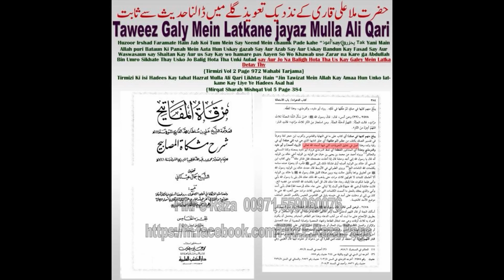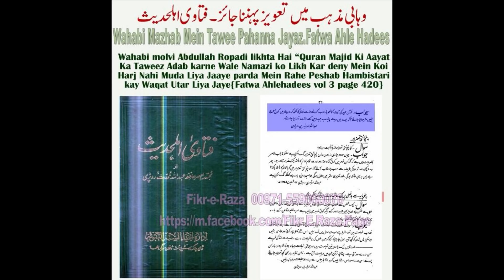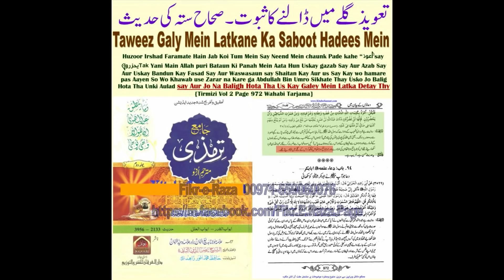|| MUBAISA ON TAWEEZ ||